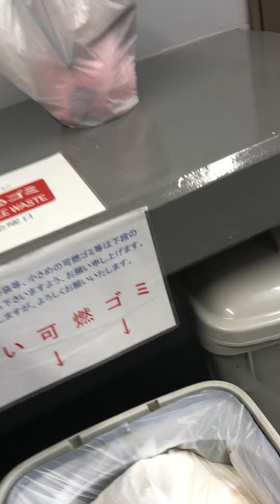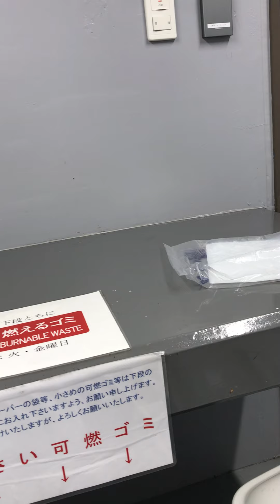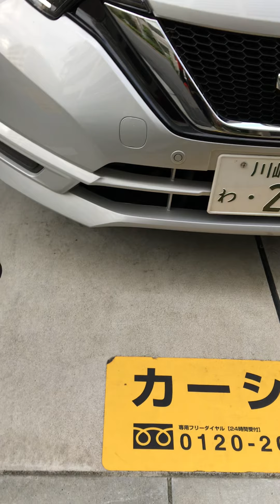Fixing Garbage In Japan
That’s why japan is  clean and beautiful and you can’t see garbage in all over the street and highway! And that’s we should do in our own country! This is lesson to learned.